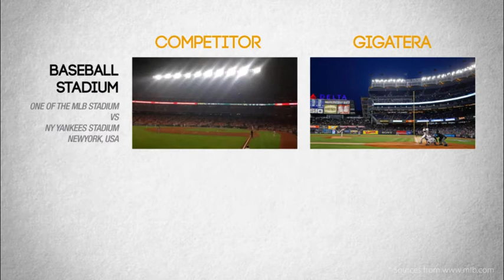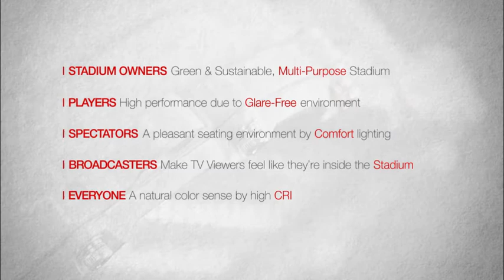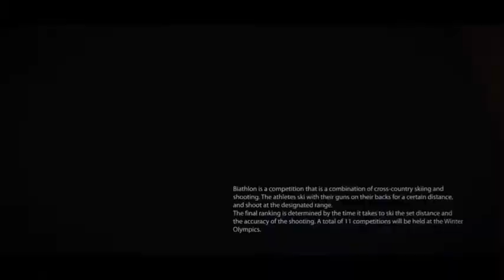Stadium Lighting V1 2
Head Office, Republic of Korea : 3, Donghtansandan 6-gil, Hwaseong-si, Gyeonggi-do, Korea 18487